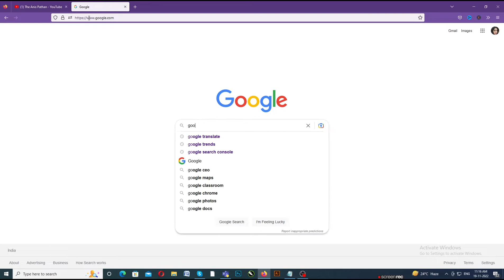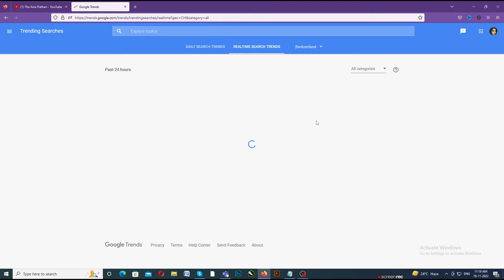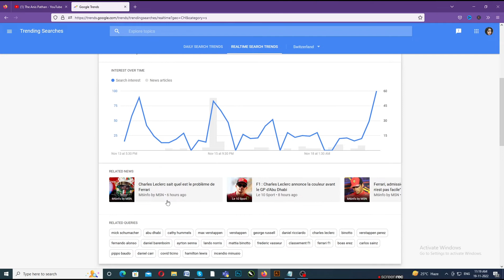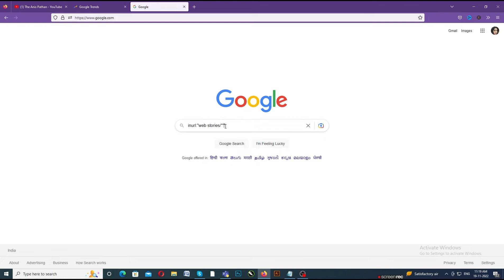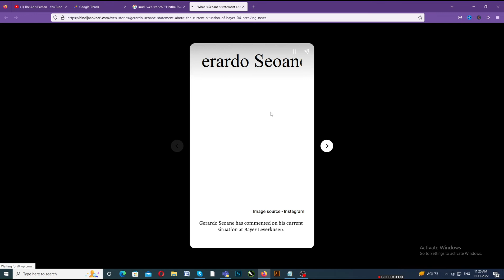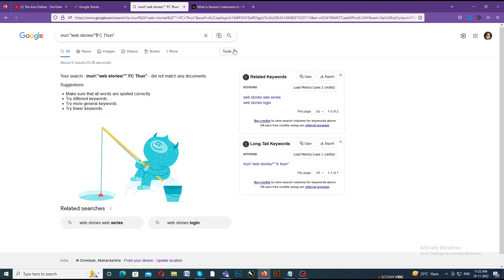How To Enable "Discover" Feature in Google Search Console in Hindi | google discover settings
ear money | earn | earn money online
 @Ismail Blogger   @Blogging QnA   @Satish K Videos   @CarryMinati   @Sandeep Maheshwari   @Avto-Blogger.ru   @Sneha Sen Indian Beauty Blogger  @Techno Vedant   @Tech Bhavesh

reated video
1) google web story kya hoti hai | Google Web Stories क्या है और इसके फायदे? (2022)
3) सिर्फ 10 मिनट में INDEX | Blog Post And Web Story Index kaise Kare | Instant Indexing Method
5) Google Web Stories Kaise banaye || How to make Google Web Stories Complete Guide in Hindi

cover topic:
tech anis
how to get your website in google discover
what is google discover in hindi
google web stories in hindi
google discover
not enable discover feature in google search console
how to get discover option in search console
discover option in search console
google search console tutorial in hindi
google search console
get featured in google discover
to enable discover feature in google search console
google discover feed

web stories discover
web stories discover option
google discover
google search console discover option